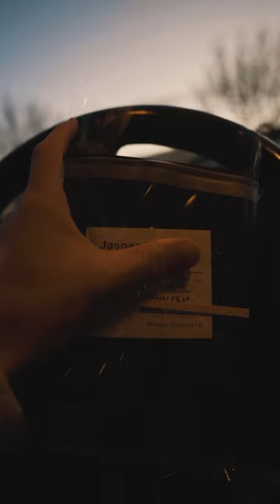Vlog 115 | New Cape Cod Skate Shop